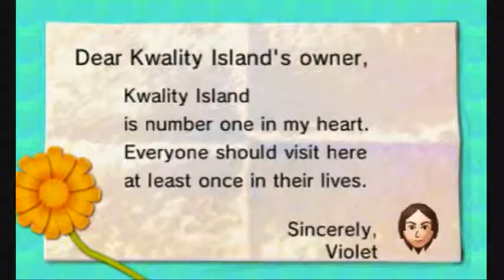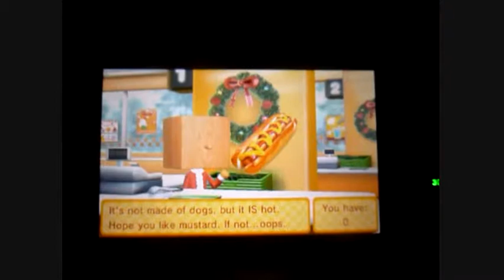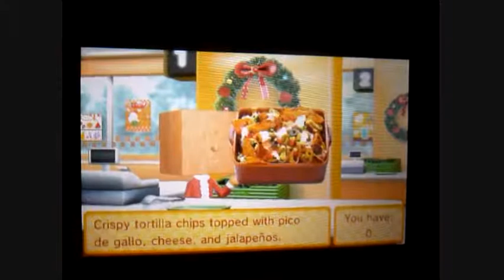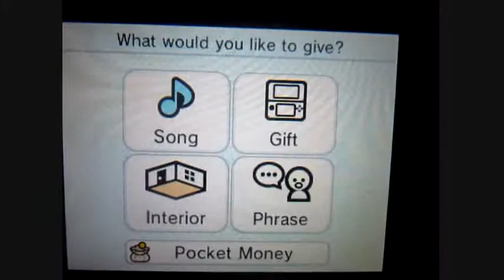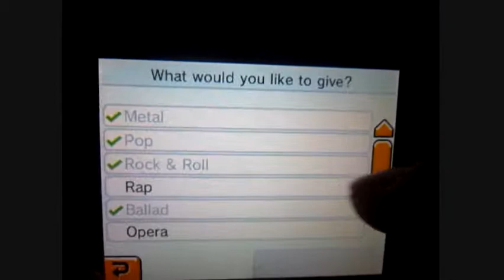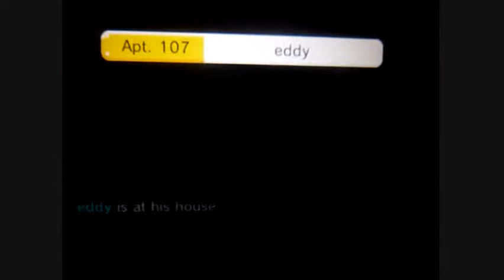Tomodachi Life - Walkthrough - Episode 113: Post-Holiday Food Shopping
GamePlays! Tomodachi Life
Episode 113: Post-Holiday Food Shopping
Film Date: December 27, 2014